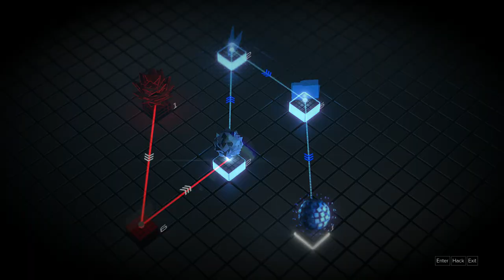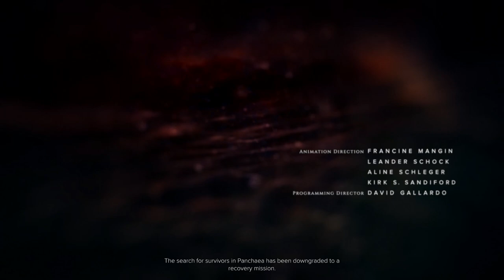Deus Ex: Mankind Divided Let's Play Part 1: Operation Bladedancer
Deus Ex: Mankind Divided is set two years after Human Revolution in 2029. Adam Jensen is faced with the aftermath of the Aug Incident and the impact of his decision on how to resolve it. He feels as though the choice he made resulted in failure. Following Hugh Darrow's hijacking of the biochip signal in 2027, augmented people across the world were forced to violently attack those around them. The public is outraged by this event and they therefore aggressively oppose mechanical augmentation. This results in a divided world, where mechanically augmented humans are forcibly separated from non-augmented ones.

All recordings are done using an Elgato HD60 and Sennheiser PC 360 Headset.